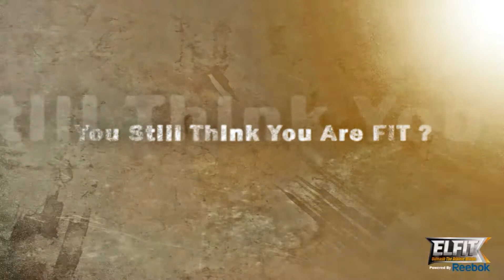ELFIT Challenge - Speed